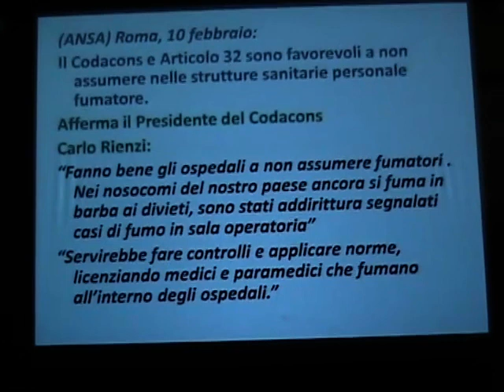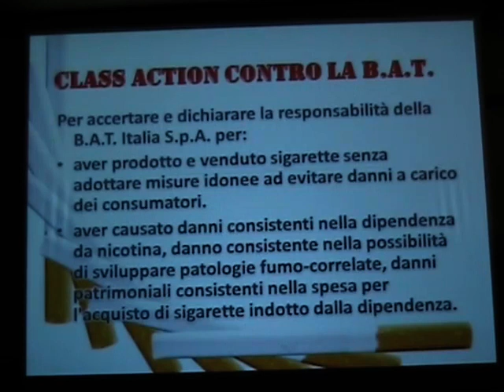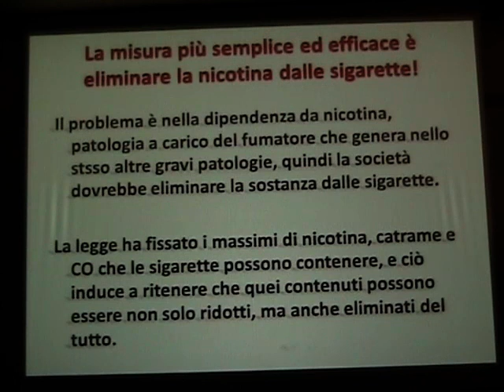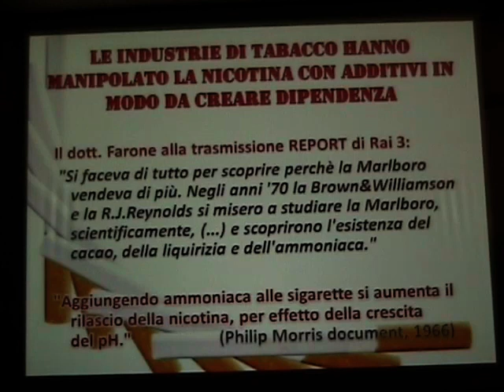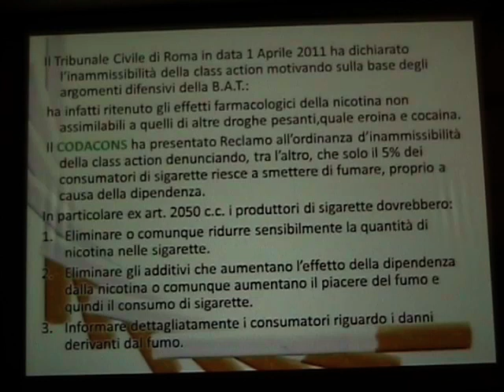Giornata mondiale senza tabacco - convegno ISS 2011 8-9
GIORNATA MONDIALE SENZA TABACCO WORLD NO -TOBACCO DAY
(The WHO framework convention on tobacco control)
La convenzione quadro dell'OMS sul controllo del tabacco
XIII Convegno Nazionale TABAGISMO E SERVIZIO SANITARIO NAZIONALE
31 maggio 2011, organizzato da  :
Istituto Superiore di Sanità, Ist. ricerche farmacologiche "Mario Negri"
Società Italiana di Tabaccologia, Osservatorio sanità e salute.